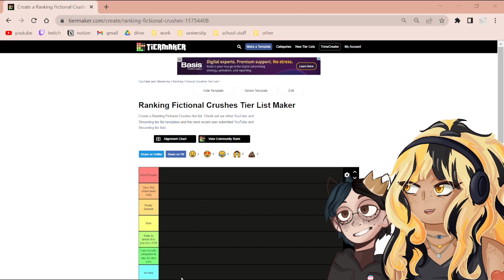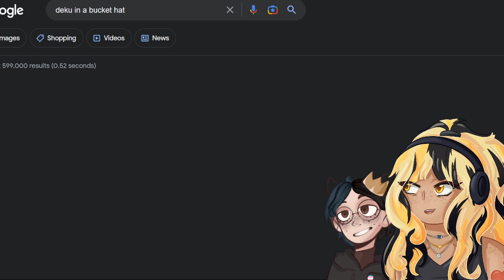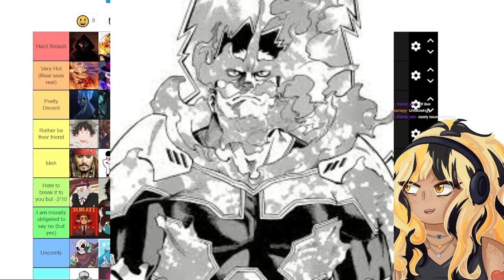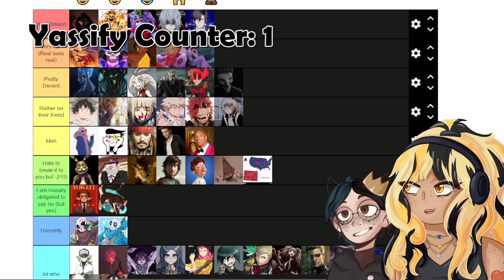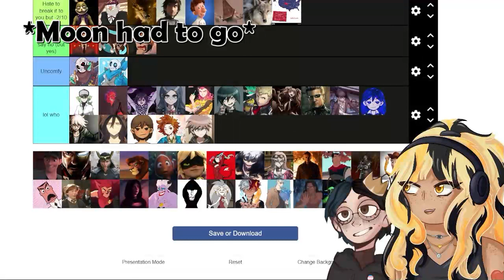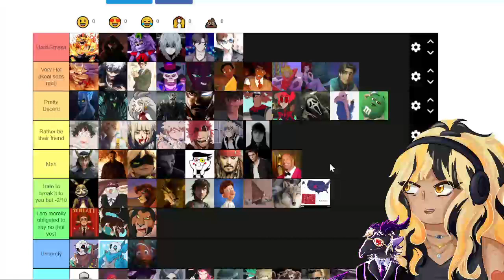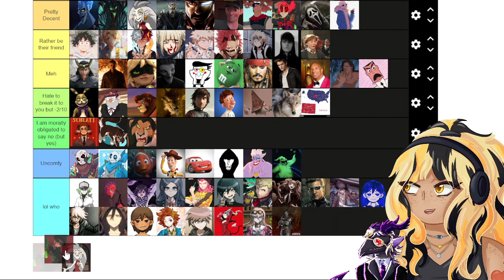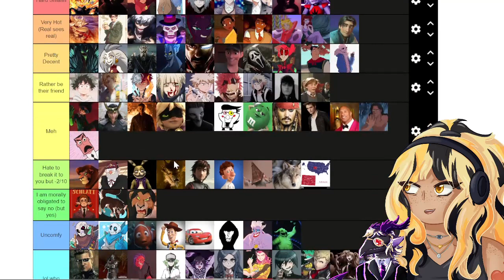The Most FATHERLESS Fictional Crush Ranking Stream | Ranking Chat's Fictional Crushes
for those curious, miguel would go right under endeavor. he loses by a very very slight margin.